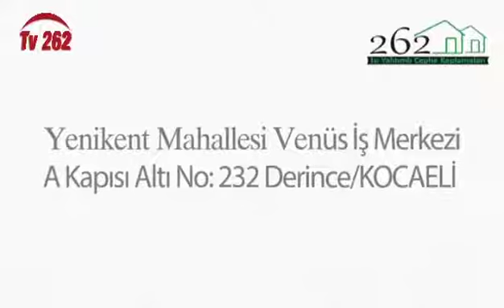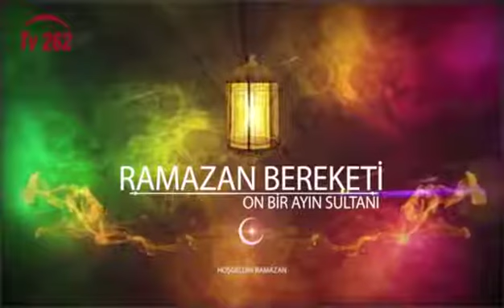TV 262 - RAMAZAN BEREKETİ 3.BÖLÜM